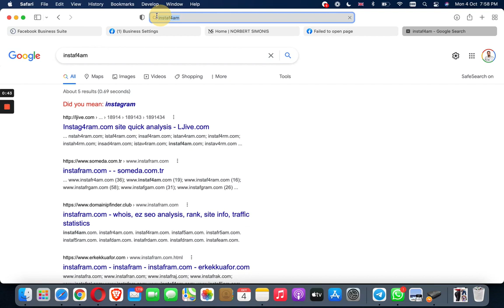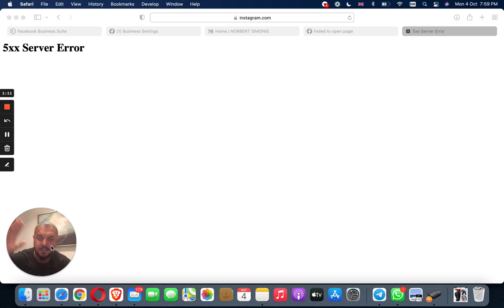Whatsapp Message Not Sending issue || Facebook Not Opening issue || Instagram Not Work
Whatsapp Issue   Whatsapp today issue   Why Whatsapp not working   Whatsapp problem   Shorts
Whatsapp Message Not Sending issue || Facebook Not Opening issue || Instagram

2021 PERLEROSS GROUP.CD